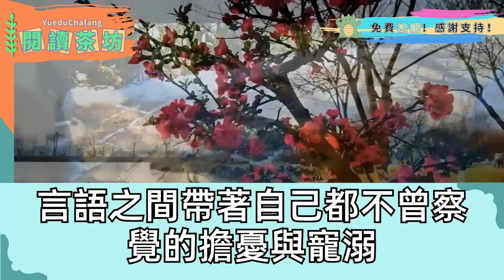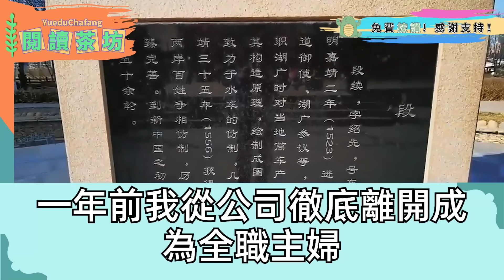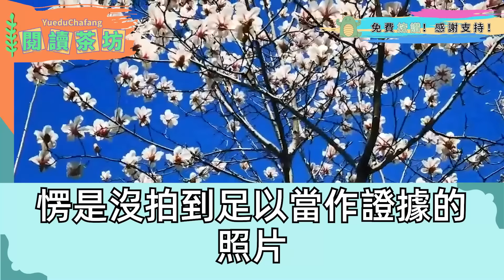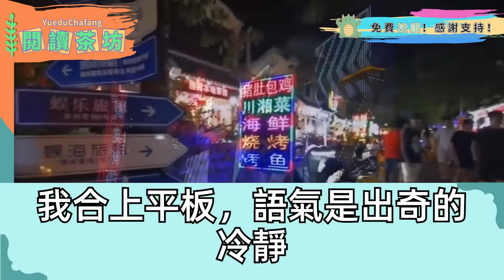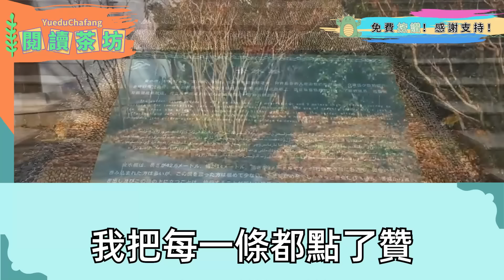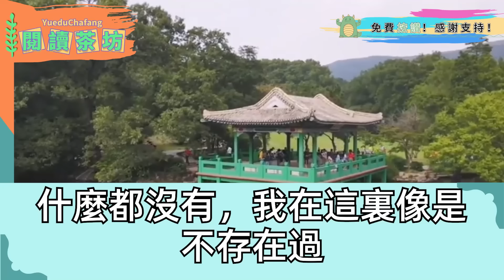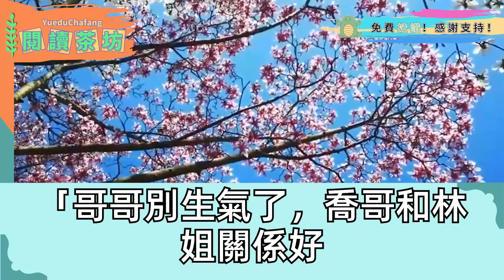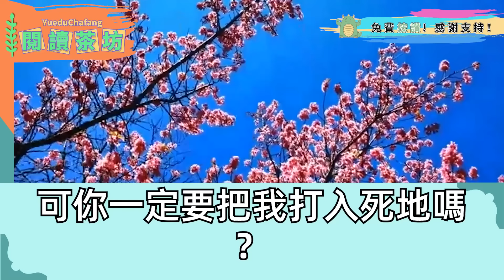老公出軌被爆 公司股份狂跌，他卻算到我頭上 把我踹到大出血，大罵賤人 一分錢也別想拿！對外宣稱我是精神病早離婚了，不料我一招讓他一夜虧了幾十億!